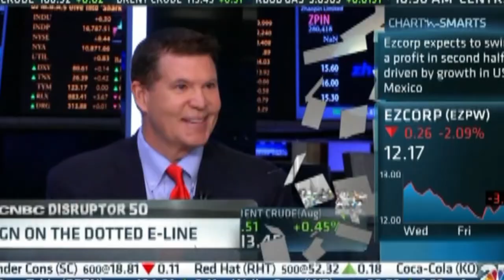Keith Krach & General Stanley McChrystal: On Mentorship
Virtual Mentor Network | Stanley McChrystal & Keith Krach

Mentorship enables young leaders to understand the “why?” and that is crucial to developing the next generation of military leaders.